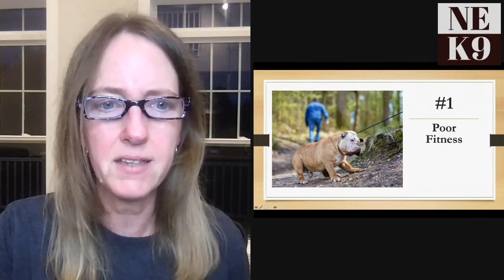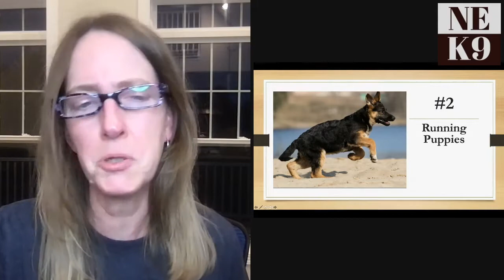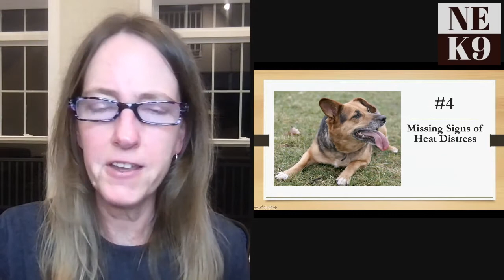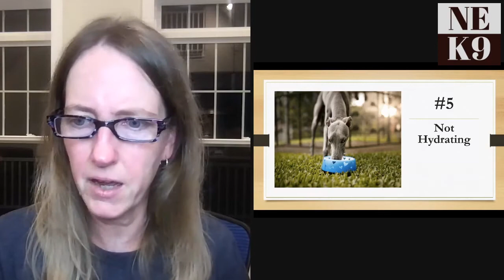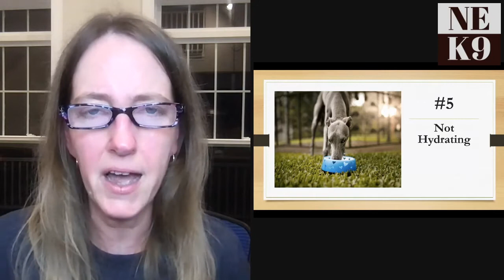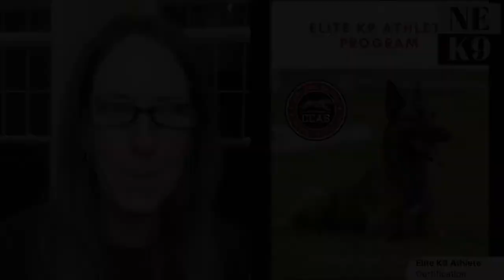Running Advice for a Healthy and Happy Dog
Running with your dog can be amazing, but avoid these 5 common mistakes people frequently make when running with their dog! Making these mistakes can lead to injury or even death for your dog, but they are easy to correct! Here are easy to follow tips and running advice for a healthy and happy dog!

Video Contents
00:00 Intro
01:18 Overall Fitness & Body Condition
03:36 Running & Puppies
05:32 Running Programs
08:24 Dealing with Heat
11:09 Exercise Recovery & Hydration
17:18 Become a Certified Canine Athlete Specialist (CCAS)

What's Your Canine Fitness IQ?